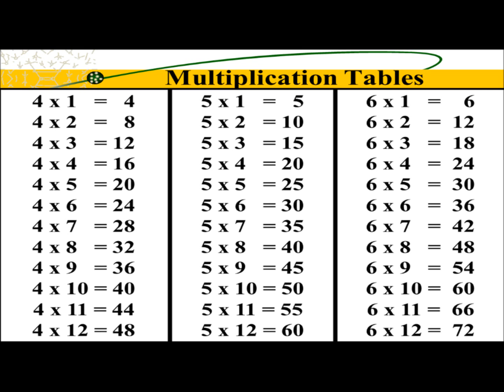Multiplication Table 6